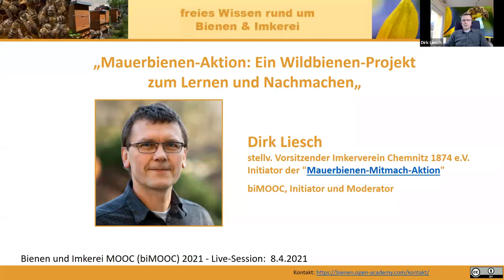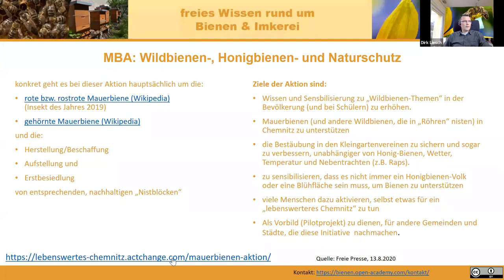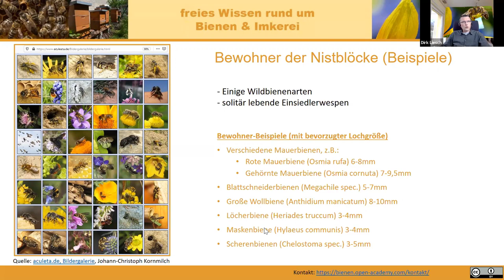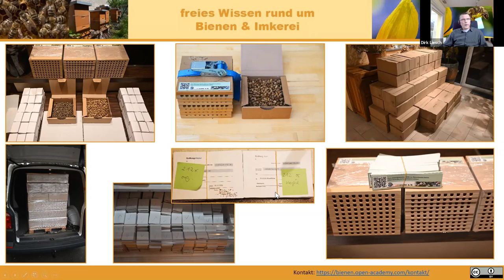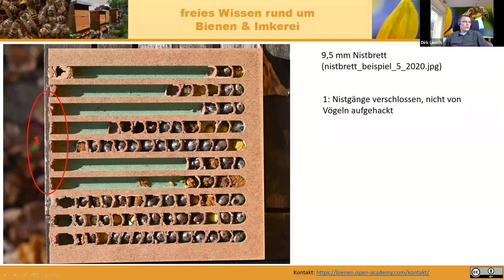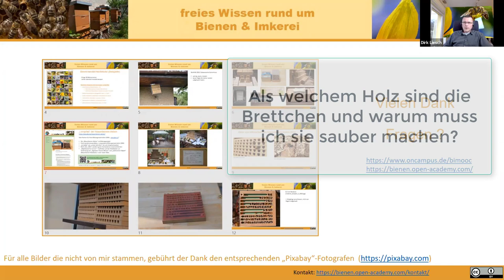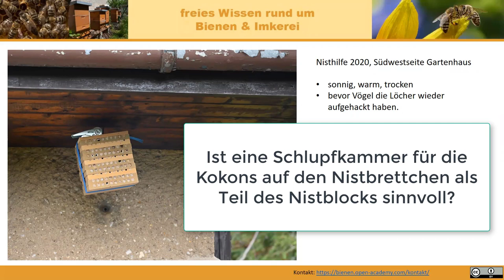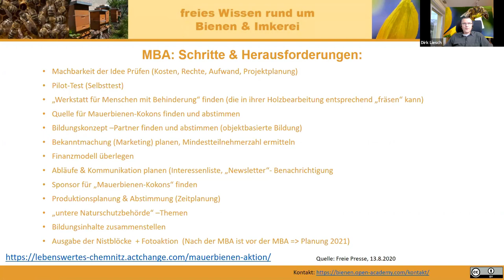Mauerbienen-Aktion: Ein Wildbienen-Projekt zum Lernen und Nachmachen (biMOOC Praxisbeispiel)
Index zum Video weiter unten:  eine nachhaltige Wildbienen-Aktion, mit Dirk Liesch, stellv. Vorsitzender Imkerverein Chemnitz 1874 e.V., Initiator der "Mauerbienen-Mitmach-Aktion" (MBA), biMOOC Initiator und Moderator

In dieser biMOOC Live-Session wird das Mauerbienen-Mitmach-Projekt in Chemnitz vorgestellt. Es eignet sich nicht nur für Euch als Wildbienen-Interessierte selbst, sondern auch für Eure Freunde und Bekannten mit eigenen Grundstücken und Gärten. Es ist ein tolles praktisches Bildungsprojekt für Kinder und Jugendliche zum Thema Wildbienen- und Insektenschutz, also auch für Eure Kinder, Enkel oder Schüler. Hier geht es zum freien "Lernpfad" (OER), der jeden Nistblock zu einem "objektbasierten flipped classroom Bildungsangebot" macht ;-)
Gerne könnt Ihr in Eurer Region dieses Projekt nachmachen. Dafür ist es gedacht. Stellt Eure eigene "Mauerbienen-Aktion" in Eurer Region mit Eurer "Werkstatt für Menschen mit Behinderung" auf die Beine. Helft über dieses Bildungsprojekt, nicht nur für Schüler und Jugendliche, nachhaltig und langfristig dem Wildbienenschutz, ganz gleich, ob Ihr ein Imkerverein, ein Naturschutz-Zentrum/Verein, eine Naturschutz-Behörde, ein Ministerium, eine Stiftung, eine Schule, ein Gartenverein, ein Stadtteilzentrum, eine Wohnungsgenossenschaft, eine engagierte Gemeinde oder auch nur eine überzeugte Einzelperson seid.

Index zum Video:

0:00 min : Begrüßung
0:42 min : Fehler bei bestehenden Insektenhotels / Nisthilfen (Beispiel NABU-Chemnitz)
2:15 min : Vorstellung und Begründung dieser Wildbienen Mitmach- und Bildungs-Aktion
8:14 min : Wer wird durch diese Mauerbienen-Mitmachaktion angesprochen? Was sind die Zielgruppen?
11:04 min: Selbstversuch in 2020 mit zwei "Pilotnistblöcken"
11:50 min: Bestimmung der unterschiedlichen Wildbienenarten im Nistblock
13:09 min: Schritte & Herausforderungen zur Umsetzung der Mauerbienen-Aktion
17:17 min: Das Bildungskonzept der "objektbasierten Bildung"
18:04 min: Marketing, Produktion, Finanzierungsmodell und Zeitplanung
21:09 min: Pilotergebniss aus einem Nistblock des Selbstversuchs (2020)
21:51 min: Projektbilder der Mauerbienen-Aktion mit Erklärungen
24:03 min: Das Lernprojekt - die MBA als Bildungsprojekt
26:09 min: Verteilung der Nistblöcke im Corona-Lockdown
27:42 min: Erste Fotos und Kurzvideo zu den Nistblöcken der Aktion
29:09 min: Warum diese Nistblöcke als Bildungsprojekt so lehrreich sind (Video-Beispiele + Fotos)

35:37 min: Fragen & Antworten
36:09 min: Wenn man die Nistbrettchen selber macht - gibt es dazu spezielle Geräte?
37:41 min: Womit reinigt man die Brettchen und Nistkanäle?
38:42 min: Als welchem Holz sind die Brettchen und warum muss ich sie sauber machen?
40:27 min: Wie werden die Kokons im Frühjahr wieder ausgebracht?
41:43 min: Werden die Nistblöcke auch natürlich besiedelt (ohne Starter-Kokons)?
45:08 min: Welches Holz nimmt man am besten für die Nistbrettchen?
46:12 min: Wenn man die Kokons wäscht, saugen sie sich dann nicht voll?
47:33 min: Ist eine Schlupfkammer für die Kokons auf den Nistbrettchen als Teil des Nistblocks sinnvoll?
50:27 min: Wie lange dauert es, bis die Bienen aus den verdeckelten Gängen rauskommen?
51:16 min: Was ist der richtige Reinigungszeitpunkt, bzw. wann kann in "normalen" Insektenhotels das Material getauscht werden?
52:38 min: Hinweise zur Ausbringung der Mauerbienen-Kokons (rechtliche Unsicherheit - Stichwort "Naturschutzbehörde")
56:33 min: Verabschiedung

Herzliche Grüße
Dirk Liesch
Die meisten Bienen-Videos hier im Kanal sind Aufzeichnungen aus Live-Sessions des Bienen und Imkerei MOOC (biMOOC) , wenn man "live" dabei sein möchte, gibt es im biMOOC jeweils die aktuellen Termine und Zugangsdaten. (alles kostenfrei)